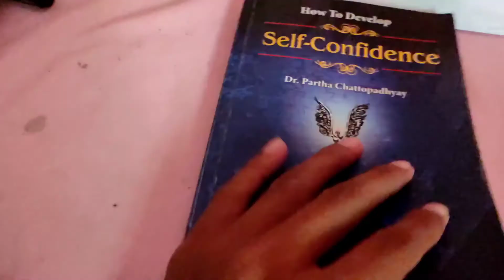BWI MWNNWI WORD KHWO BAHAITHARLA ANG 😑😑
Hey guys welcome back to another vlog after a long days. I was ill so I could not make any videos. But now I am fine so I m slowly getting my energy back to make videos and to work. This video is made in three days. Three days but only one vlog very short vlog.I hope you guys will watch this.thank you.